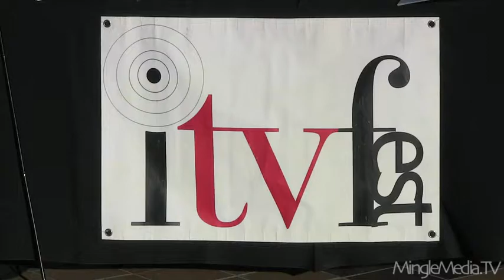Tom Malloy at ITVFest Gala 2010 Red Carpet Interview